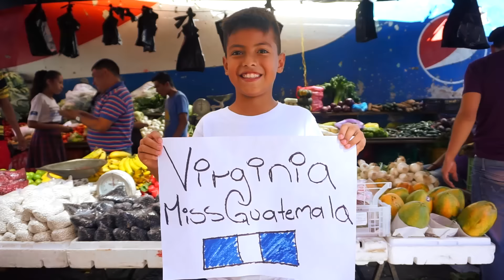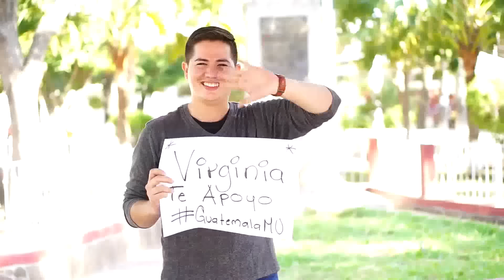APOYANDO A VIRGINIA ARGUETA MISS UNIVERSO GUATEMALA 2017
Compunet Films, tuvo la oportunidad nuevamente de trabajar un proyecto para nuestra Miss Universo Guatemala, cortesía de Librería y Multiservicios JIM.